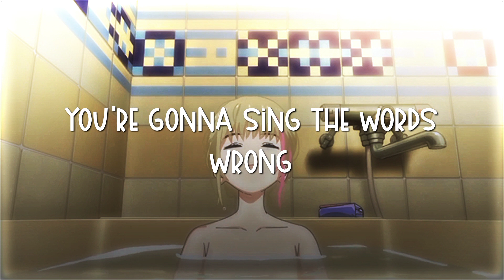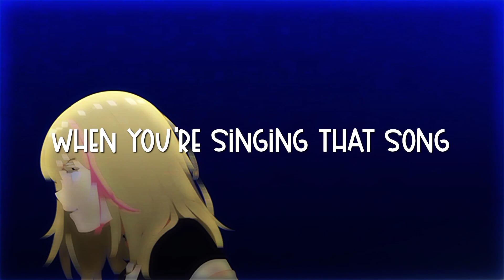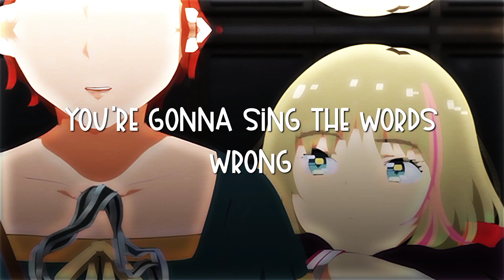This song belongs to Rika Kawai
Sitting while the sunlight hit our faces, we completely avoided eye contact.
"You look really tired ..." He said with a doubtful tone.

Heartfelt thanks to my video editor for doing the amv, support her channel ^^

Credit to: @Dannymooie